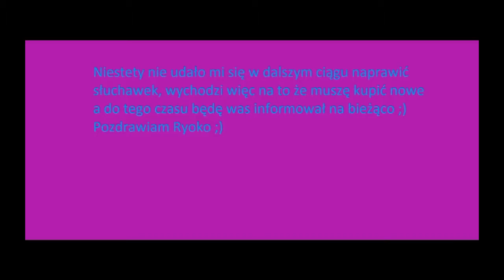Nadal bez mikrofonu :(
Niestety nadal nie umiem ustalić dla czego mi nie działa mikrofon więc znów wrzucam podobny filmik do tego z przed tygodnia. Obawiam się że muszę kupić nowe słuchawki z mikrofonem :( ale będę was informował na bieżąco :) Pozdrawiam Ryoko :)